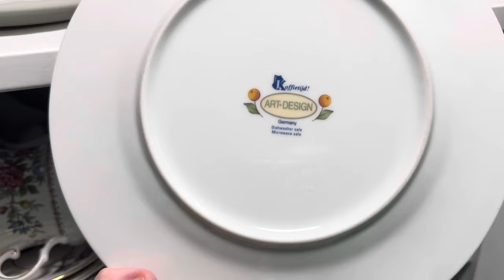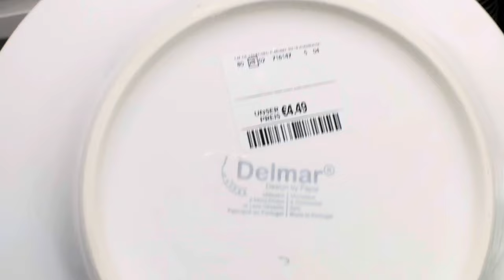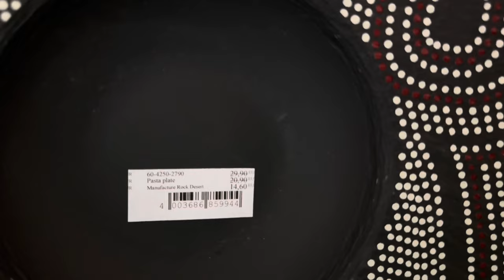Organização de Armário 2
Olá!

Hoje no nosso canal temos o segundo filme de Organização de Armário.

Vamos assistir?!?! Podemos escolher os pratos para a próxima mesa posta!!!

Obrigada a todos pelo carinho e respeito!

Obrigada pelas Orações!

Que Deus abençoe sempre a todos nós!

Amo vocês demais!

Beijos Enormes!